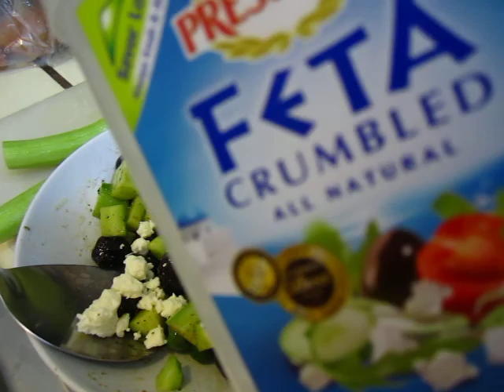Cooking - cucumber olive feta cheese